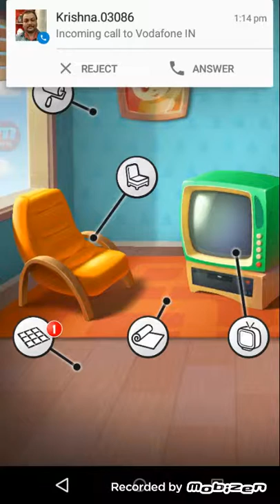My Talking Tom Android Game Play .2